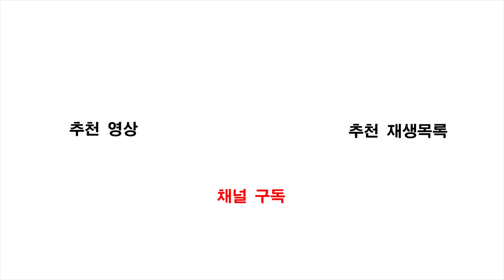[총장기 전국용무도대회] 오진호 vs 유태근 - 2018.05.26~27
BSC Media
[2018년도 용인대학교 총장기 전국용무도대회 : 오진호(가온고) vs 유태근(선주고)] - 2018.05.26~27

지난 5월 26일 토요일부터 27일 일요일까지 용인대학교 종합체육관에서 개최된 '2018년도 용인대학교 총장기 전국용무도대회'의 남자 고등부 -75kg 16강전 경기입니다.

"본 영상은 대한용무도협회의 지원으로 제작되었습니다."